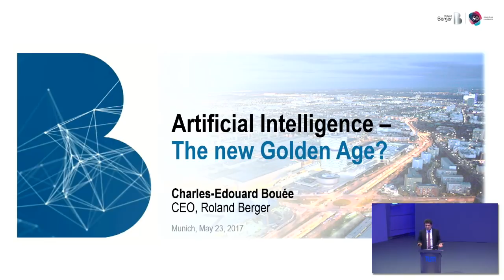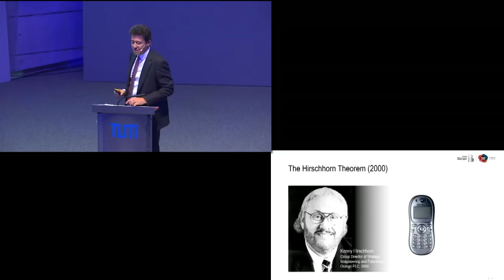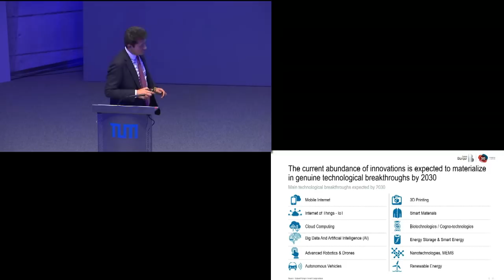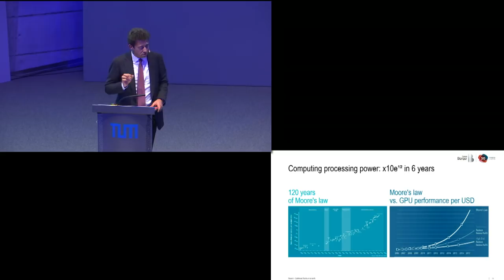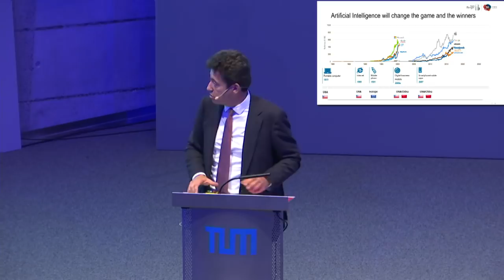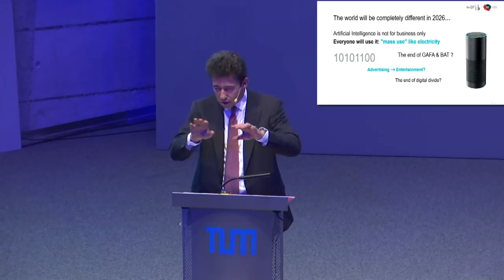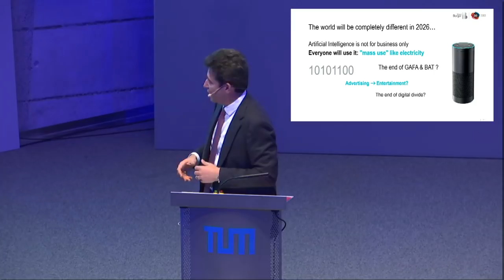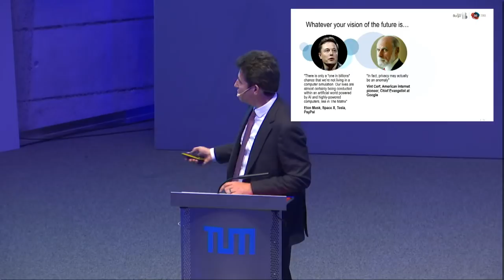TUM Speakers Series Vortrag: Charles-Edouard Bouée